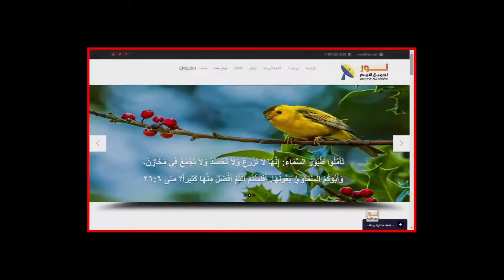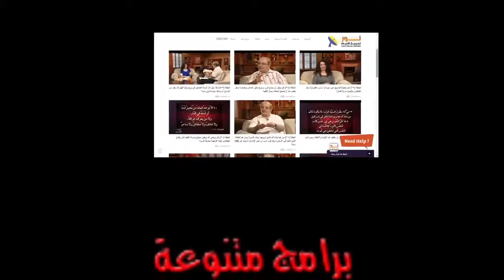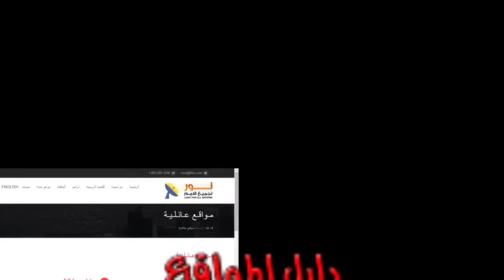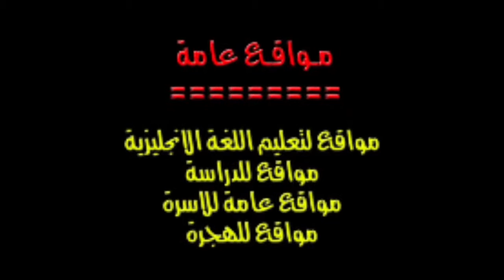الإعلان الكامل 1080HD